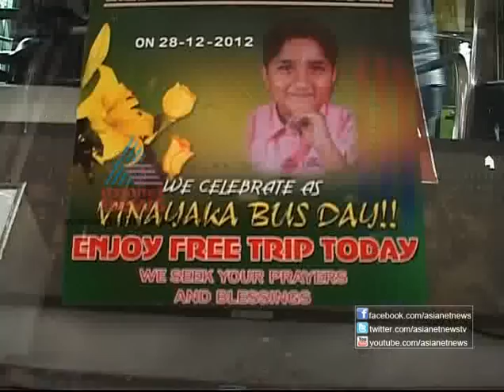Birthday Special Free Bus Journey in Kozhikode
Private bus owner celebrated birthday by allowing free journey to passengers in Kozhikkode - Asianet News Special